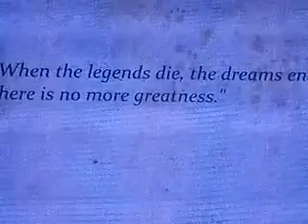Mehdi gelecek.Atatürk mehdiyete mi, deccaliyete mi hizmet etti?Allah için ölenler cennete gider mi?